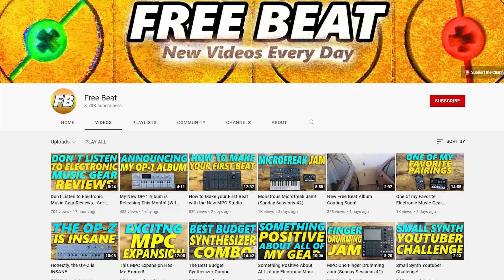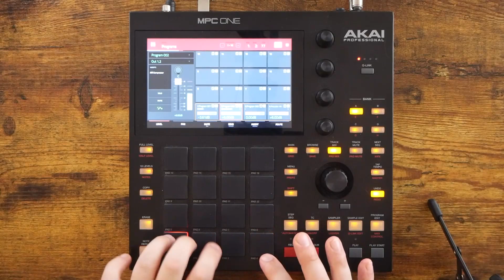8-Bit Finger Drumming with the MPC One!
8-Bit Finger Drumming with the MPC One!

Today I decided to sample some drum sounds from the PO-20 Arcade and try to do some finger drumming with them! I chose a track of mine that I've never finger drummed to before, "No Better Time." First I play through it with a traditional acoustic drum kit expansion, then go through the song again with the 8-bit samples! Enjoy the video :)

Teenage Engineering PO-20 Arcade
Akai MPC One
Zoom Livetrak L-12 (audio recorder)